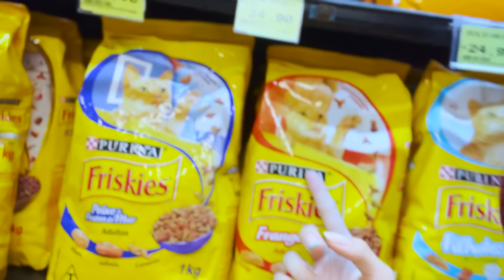TESTANDO TRUQUES DO TIK TOK !! LIFE HACKS VIRAIS | Luluca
Amoo food hacks e desafios do TikTOK então se quiserem me mandar desafios para eu fazer eu vou amar.  Super beijo pandinhas!!! Amo vcs💖

🎮 ROBLOX